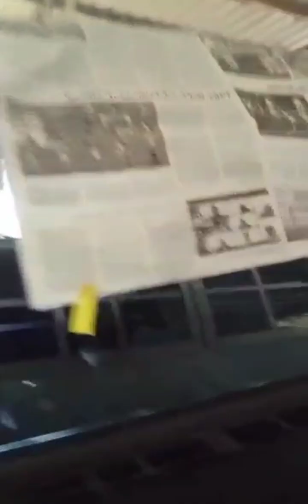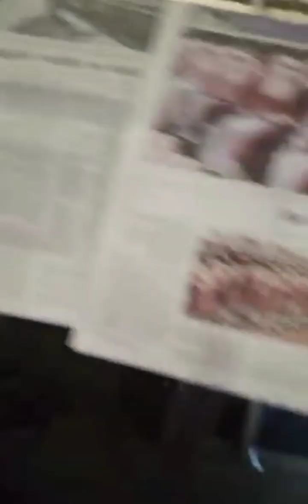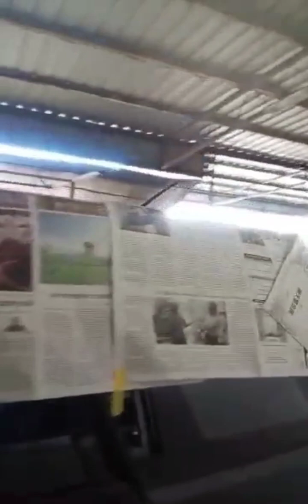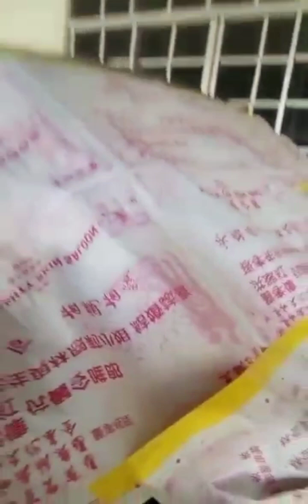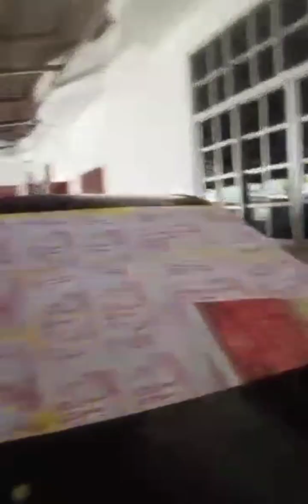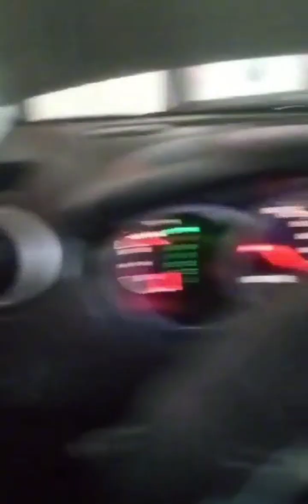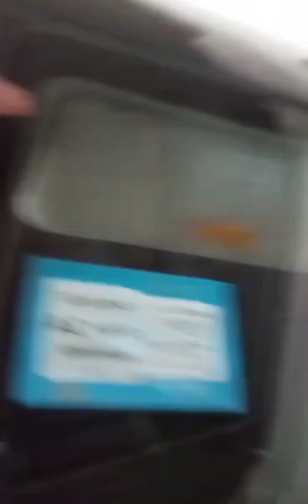EP 312 Nag magaling pintura ikszusu#che chebnvlog astrid maglente#rochelletv#pongtv